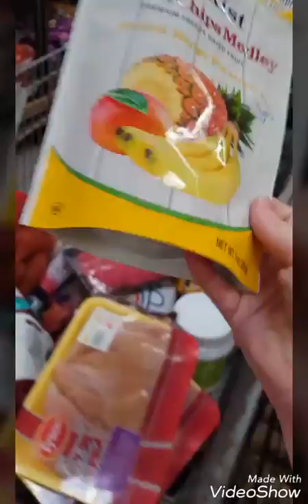Thanksgiving Special Part 1